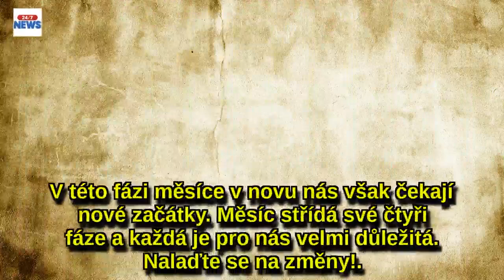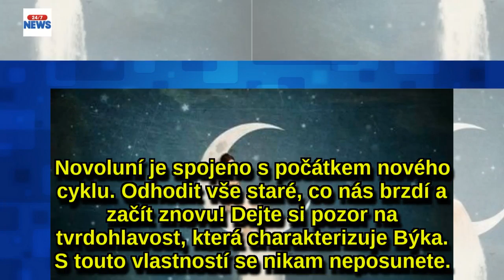Nečekejte na úplněk, novoluní v Býku je také mocné: Nové zítřky seotevírají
O moci magického úplňku nikdo nepochybuje, ovšem síla novoluní je také veliká. Přestože nemá tajemnou energii, jeho síla je obrovská. V této fázi měsíce v novu nás však čekají nové začátky.
Měsíc střídá své čtyři fáze a každá je pro nás velmi důležitá. Nalaďte se na změny!